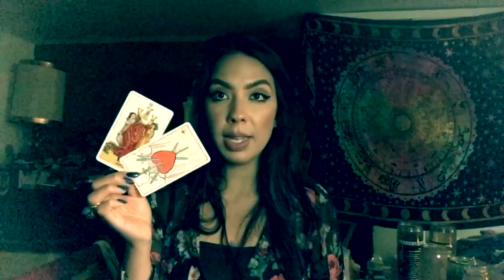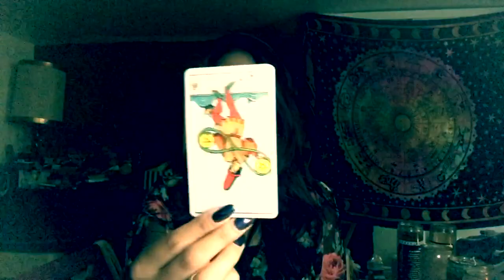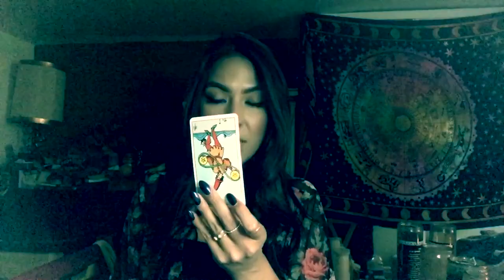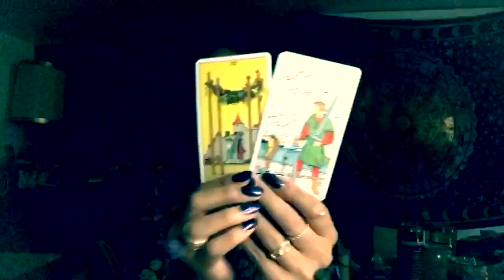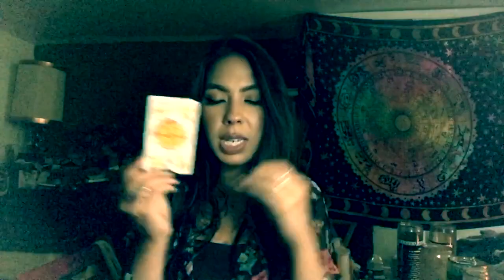Taurus Singles & Couples Love Forecast September 2018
I am a clairvoyant medium, and I read tarot intuitively. I specialize in self-love, healing, shadow work, inner child healing, forecasting.